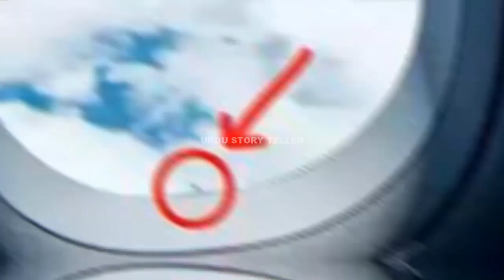Some Small and Amazing things That Have Big Goals in our Life || Amazing facts in Urdu & Hindi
Hi dear friends we upload urdu stories moral stories fairy tales stories documentries science and technology videos informative videos about history events islamic stories Prophet stories Prophet events and much more .